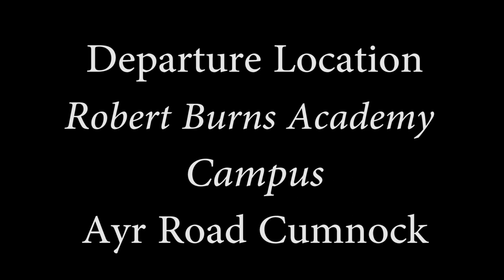Ayrshire Commercial Vintage Vehicle Club Road Run 2022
Ayrshire Commercial Vintage Vehicle Club Road Run Saturday 9th July 2022 Starting at Robert Burns Academy Campus, Cumnock to Portpatrick.